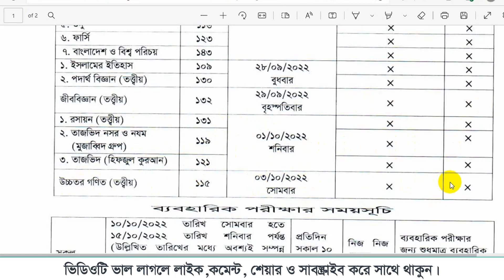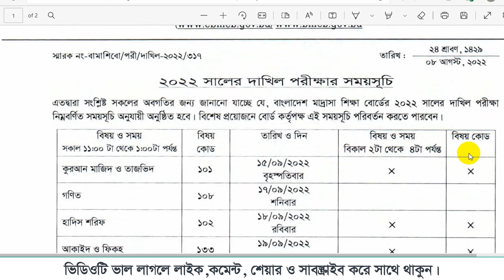Dakhil exam new routine 2022 madrasah board।। Dakhil porikkhar rutin 2022